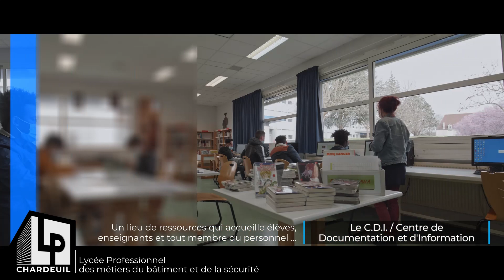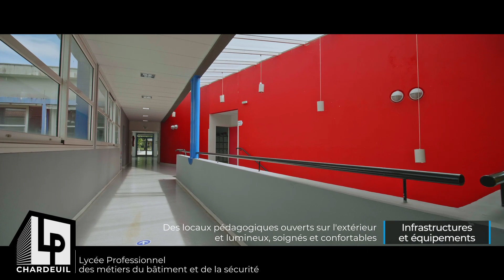Lycée PRO Chardeuil - Coulaures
Création d'un pack de vidéos de présentation du lycée PRO Chardeuil à Coulaures (24).
// Film présentation infrastructures, vie en collectivité.